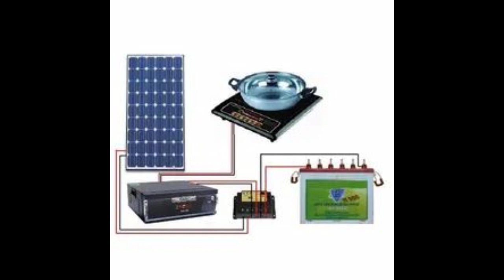இனி கேஸ் விலை பற்றி கவலை வேண்டாம் வந்தாச்சு புது சோலார் அடுப்பு | solar stove | indianoilcorporation